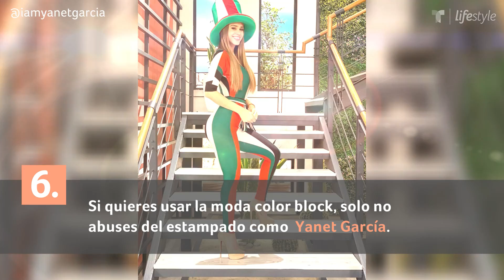Famosas mejor y peor vestidas de la semana: los must y los dont’s del verano | Telemundo Lifestyle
Vídeo oficial de Telemundo Lifestyle. Eva Longoria y Anitta nos muestran lo que no puede faltar en tu closet este verano, y Yanet García enseña lo que NO debes usar. (21/06/2019)